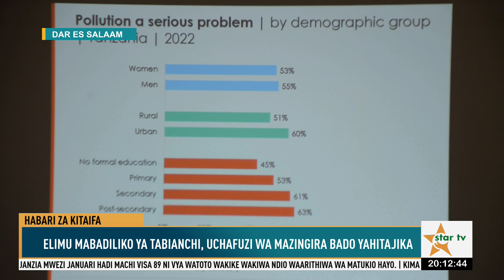STARTVHABARI:SERIKALI YASHUSHA GHARAMA ZA KUSAFISHA DAMU KWA WAGONJWA WA FIGO - APRIL 06,2023